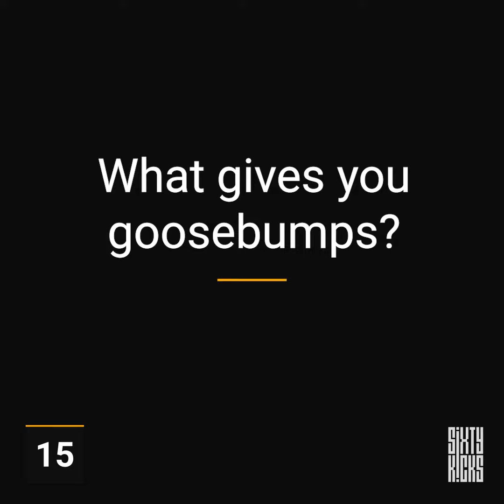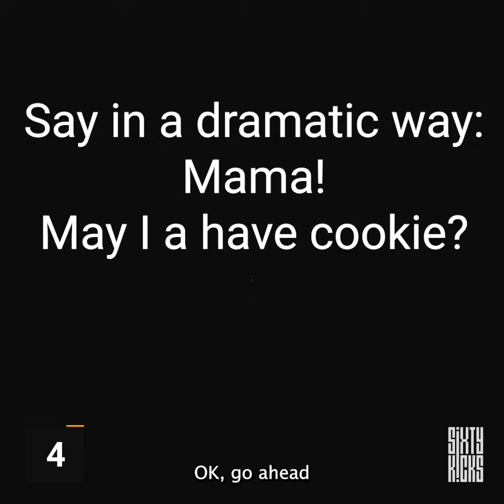Sixty Kicks | Alan Oldham